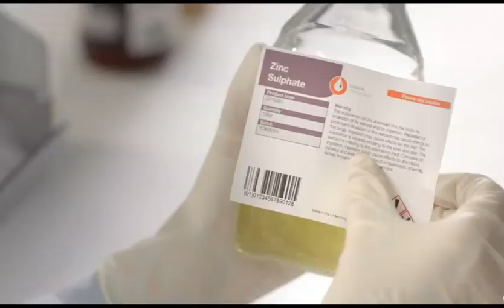Epson TM-C3500. In laboratorio senza possibilità di errore.